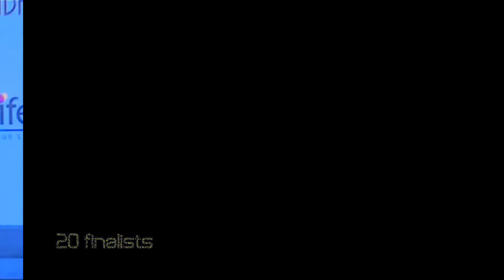Inorbit InTrend 2017 - Inorbit Cyberabad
Did you miss the finale of the InTrend event on 24th September at Inorbit Cyberabad? Here is a glimpse of it!